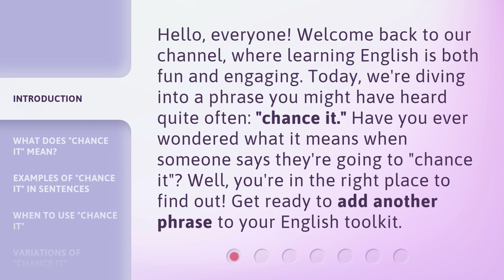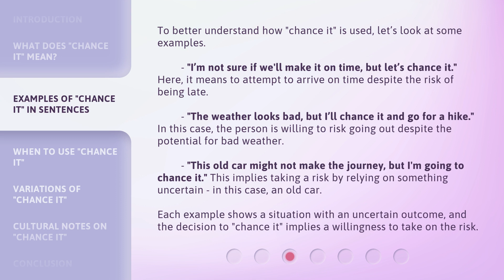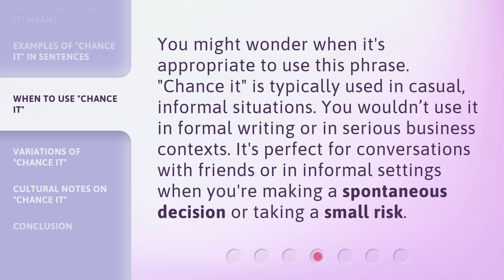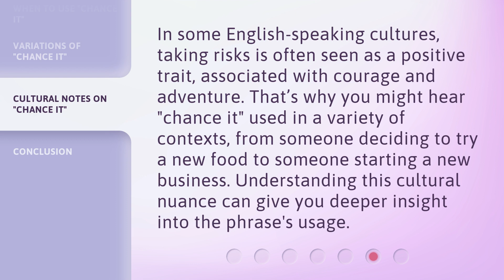Mastering Everyday English: "Chance it" Explained!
Mastering Everyday English: Unraveling the Meaning of 'Chance it' • Discover the true meaning behind the common English phrase 'Chance it' and enhance your everyday conversations with confidence!

00:00 • Introduction - Mastering Everyday English: "Chance it" Explained!
00:34 • What Does "Chance it" Mean?
01:01 • Examples of "Chance it" in Sentences
01:49 • When to Use "Chance it"
02:13 • Variations of "Chance it"
02:44 • Cultural Notes on "Chance it"